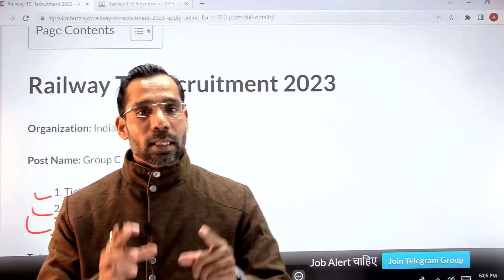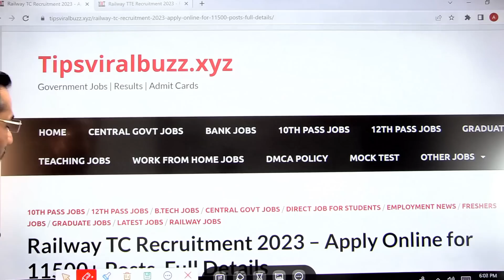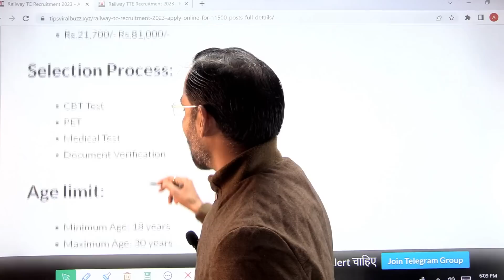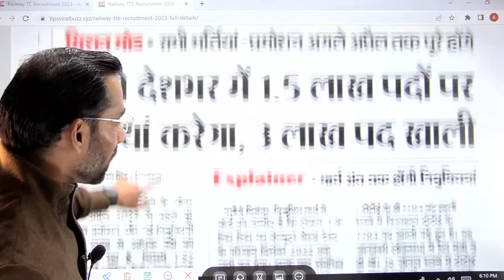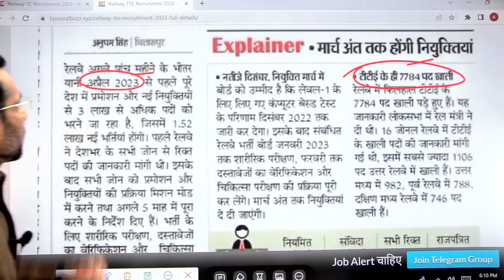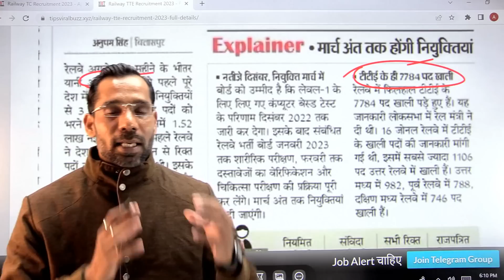Railway TTE New Vacancy 2023 | Railway TC Vacancy 2023 | Railway Recruitment 2023 | Bharti New Today